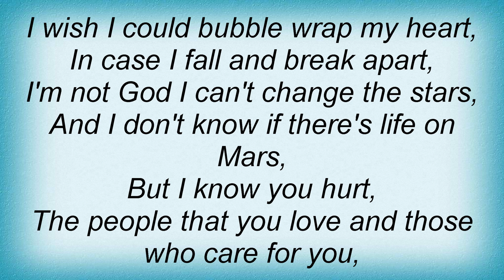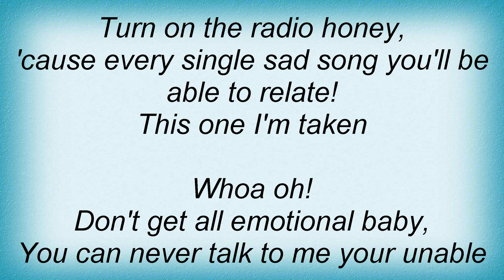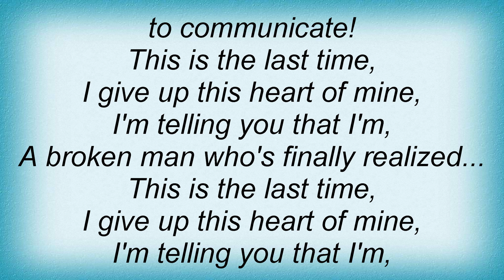McFly - Bubble Wrap Lyrics